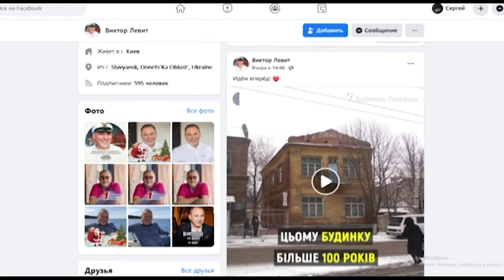У Слов’янську завдяки громаді відновлюють будинок Смірнова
У Слов’янську триває відновлення будинку купця Смірнова. Тепер це будівля дитячо-юнацької спортивної школи в центрі міста. Гроші на ремонтні роботи збирали небайдужі жителі. Про  краудфандинг по –слов’янські та як зміниться історична будівля після проведених робіт? Далі детальніше.